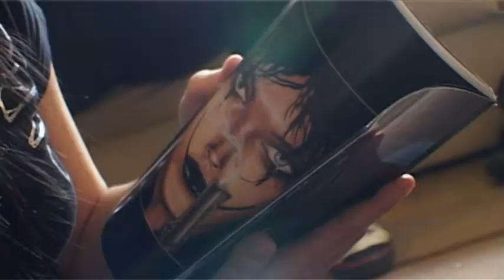MAKING OF PT 1